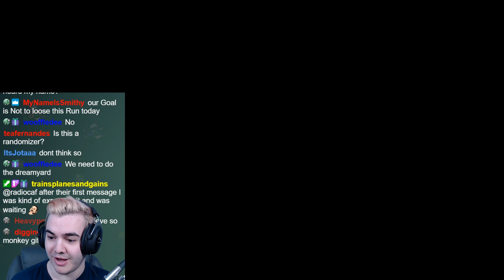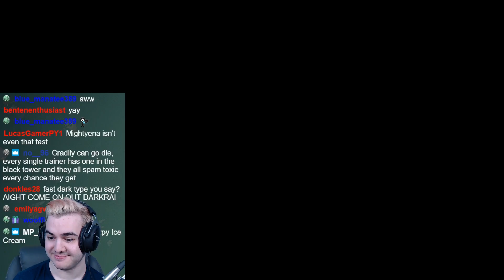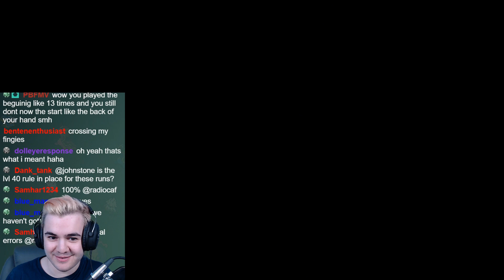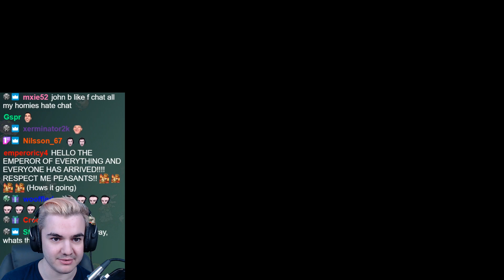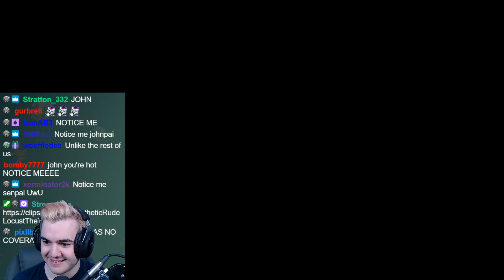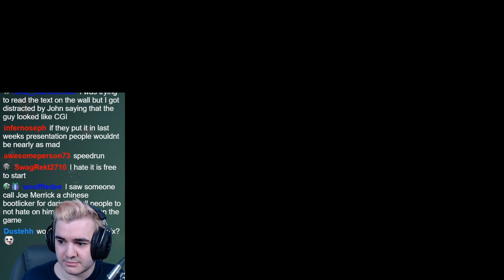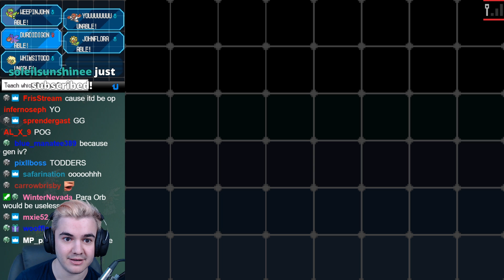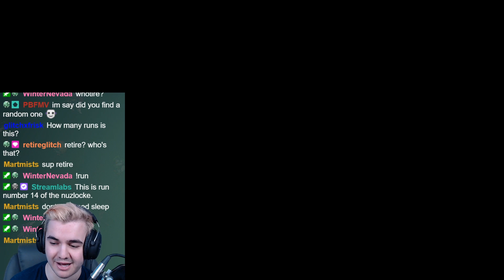How I Accidentally Became the MASTER of Dragon Pokemon...